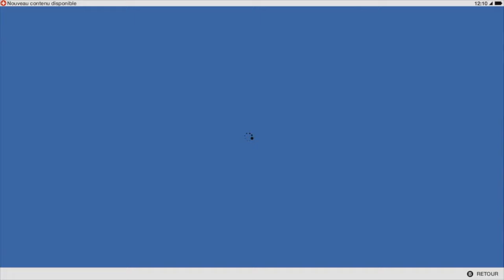JE CONTROLE UN SATELLITE ET JE HACK BLUME!!!watch dogs 2